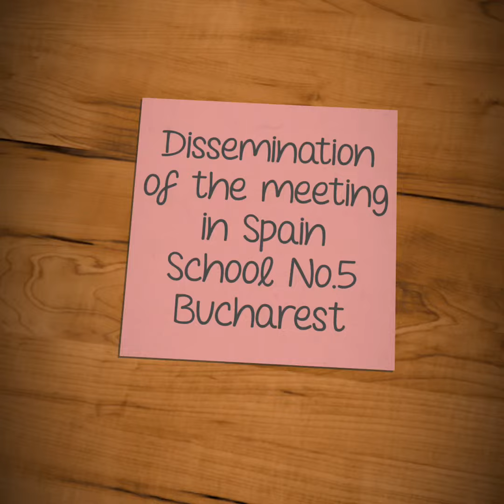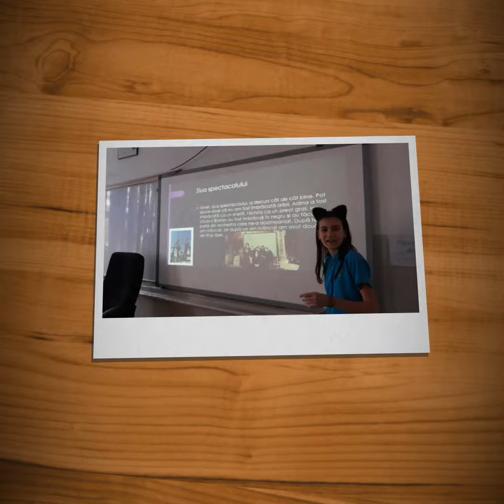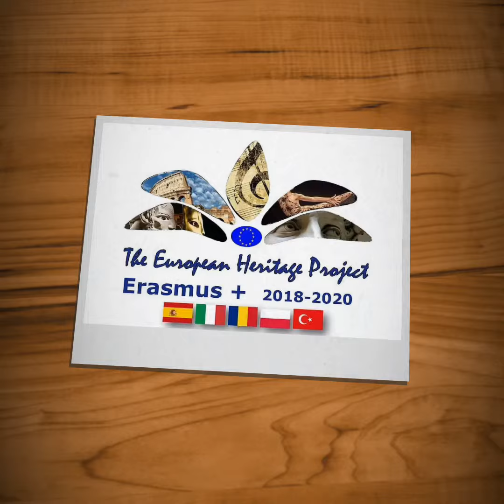Dissemination Spain February Heritage